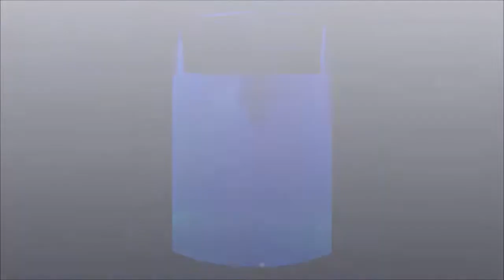Underwater Burlesque Light Performance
3000k Gallon Tank

Wet-suit by Sirensong Wetsuits

Booking information for Circus Siren Pod